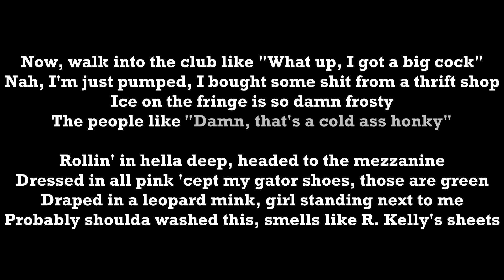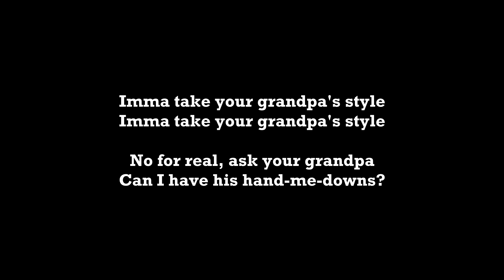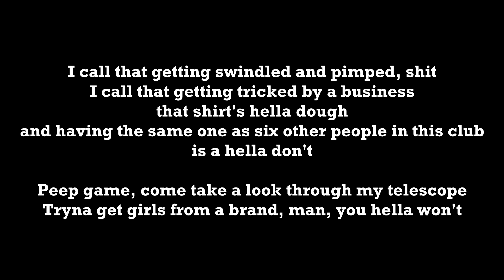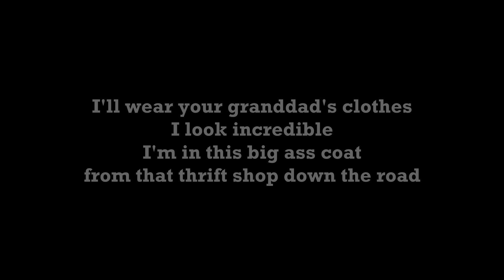Macklemore & Ryan Lewis - Thrift Shop [Rap Karaoke]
Welcome to Rap Karaoke. Rap along to your favourite tracks with all verses removed, hooks and backing vocals left in, and easy to read lyrics.

Artists/Labels/Record Companies! Please don’t sue us! We’re just a group of fans who want to pretend for 5 minutes that we’re as cool as you.